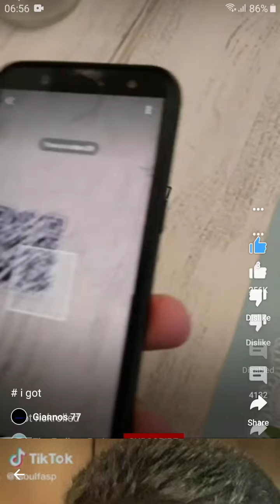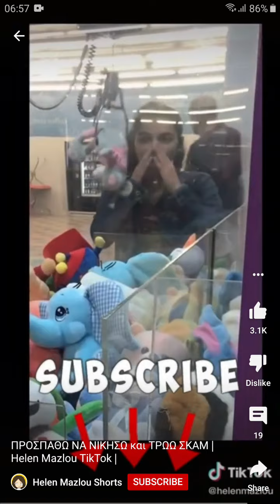βλέπω shorts YouTube videos